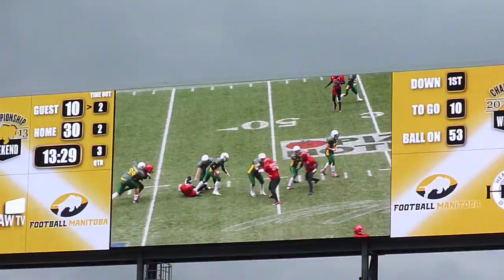Ouellette diving reception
Midget Championship 2013, Mustangs vs. Nomads.